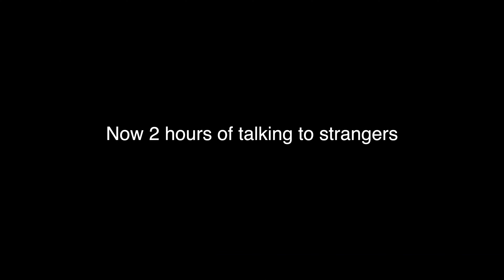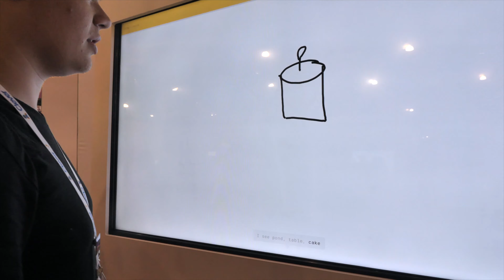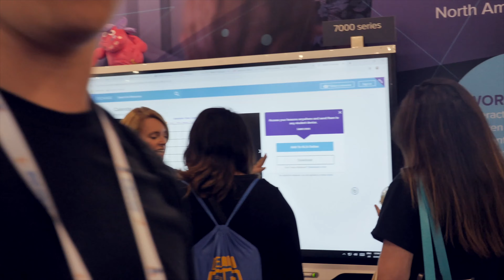The Student Experience at ISTE | ISTE 2019 VLOG 2/4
Students from East Pennsboro's EP Media video program presented a poster session and checked out the epic expo hall on the second day of our trip.

EP Media is a student-led video production program at East Pennsboro Area School District.  We rely heavily on donations (money and gear) from our supporters.

Would you like your product to be featured in our next UNBOXING video?